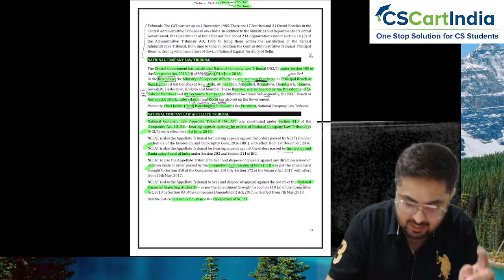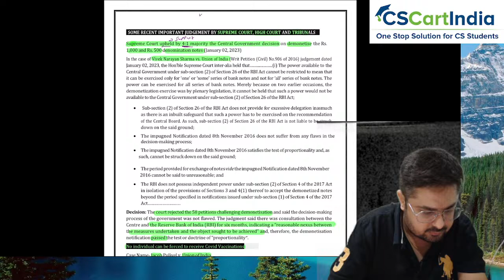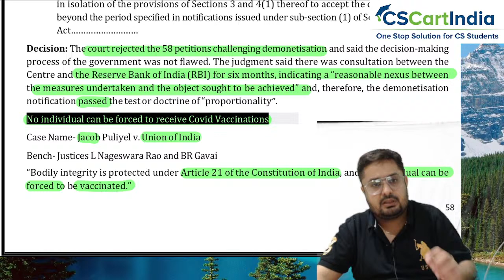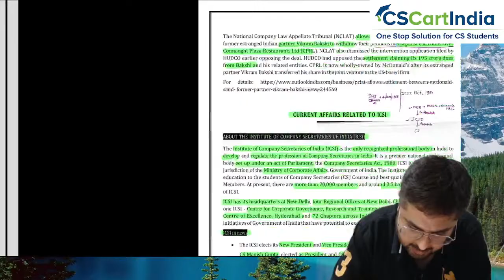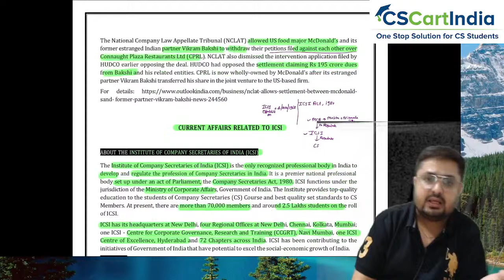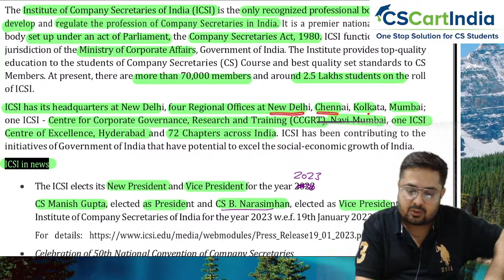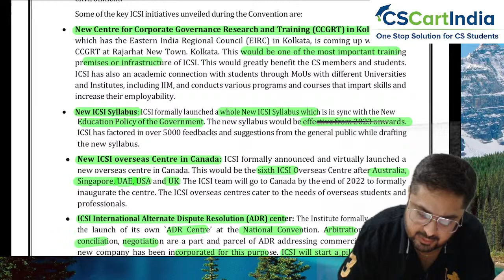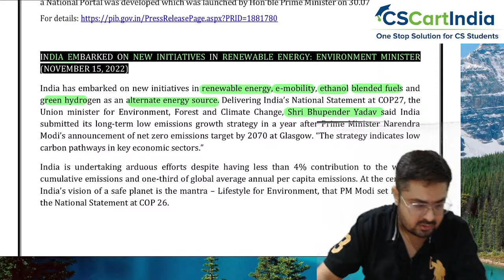FREE CSEET Current Affairs Video Lectures for May 2024 | CSEET May 2024 Video Classes | Lecture 3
FREE CSEET Current Affairs Online Classes | CSEET May 2024 | 100% Complete ICSI CSEET Video Lectures for May 2024 Exam | CSEET Legal Aptitude Video Classes for May 2024 Exam

FREE CSEET Current Affairs Video Lectures for May 2024 | CSEET Current Affairs Lecture 1

✅Step 1) Register Here to Join CSEET Whatsapp Study Group for Daily LIVE Classes Updates

✅Step 2) Register Here for FREE CSEET Maha Yudh and CSEET AgneePariksha Mock Test (As per ICSI Pattern)

✅Step 3) Download ICSI CSEET Modules and Chalisa Regular Book

All Updates regarding CSEET May 2024 are posted in our Official Whatsapp Group

FREE CSEET Current Affairs New Syllabus LIVE Classes for May 2024 Exam

CSEET May 2024 Video Classes | CSEET Current Affairs Online Classes for May 2024

CSEET May 2024 Online Classes
Revise Full CSEET Current Affairs for May 2024 in 30 Days. Students can Solve CSEET Current Affairs MCQ from CSCARTINDIA App.

Overview of Subject:
Complete CSEET May 2024 Online Classes as per ICSI New Study Material covering All Latest Updates and Changes. These Classes are Enough for CSEET Exam Preparation and Includes All MCQs of May 2024 Syllabus

CSEET May 2024 Study Strategy and How to Prepare Current Affairs

CSEET Current Affairs Video Lectures for May 2024 Exam | FREE CSEET Online Classes
Full CSEET Current Affairs LIVE Batch for 30 Days. Students can Solve CSEET Current Affairs MCQ from CSCARTINDIA App.

Complete CSEET Current Affairs Online Classes as per ICSI New Study Material covering All Latest Updates and Changes. These Classes are Enough for CSEET Exam Preparation and Includes All MCQs of Political Affairs, Financial Affairs, Legal Affairs, National and International Affairs.

CSEET Current Affairs Study Strategy and How to Prepare Current Affairs

CSEET Current Affairs Video Lectures for May 2024 Exam | FREE CSEET Current Affairs Online Classes